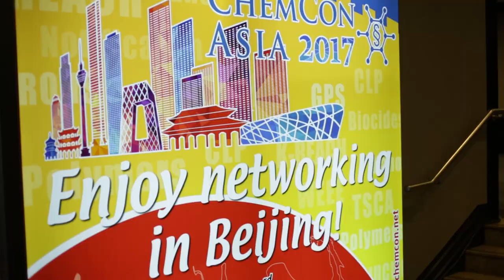Impression of ChemCon The Americas 2016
Overview of ChemCon The Americas 2016 including testimonials and impressions of the conference, exhibition and networking events